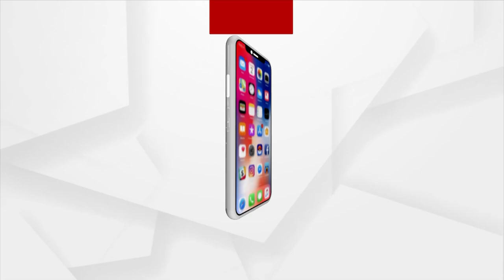ରାଜାର ଗୋଡ ଅପରେସନ ପାଇଁ ମୁଁ ନିଶ୍ଚୟ ଟଙ୍କା ଯୋଗାଡ କରିବି